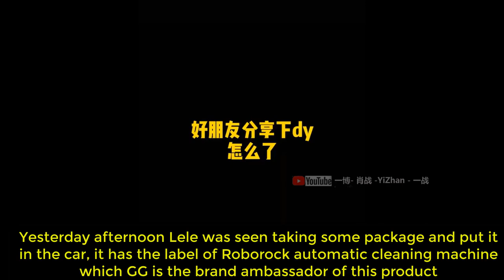"Flirting scan" Only YiZhan cp : Lele took Roborock , GG is the brand ambassador of this product